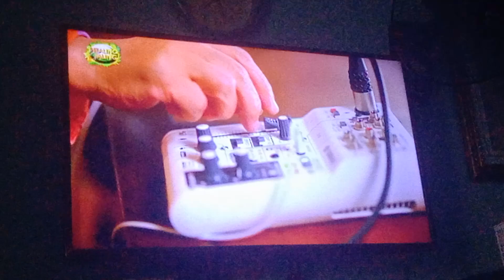Healing Galing sa TV OBB January 27 2024